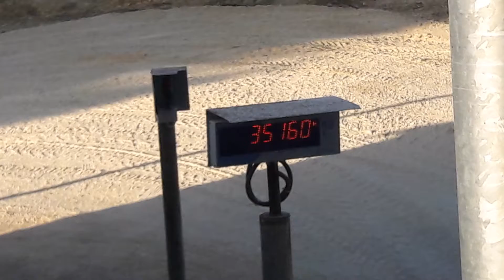Récolte maïs 2017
New Hollande T7.200
John Deere 6620
Case 2388